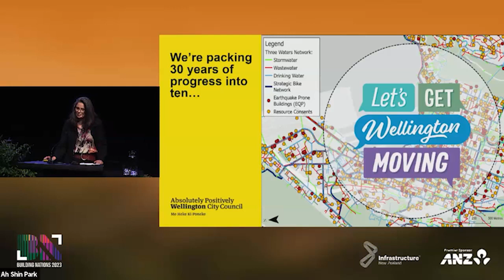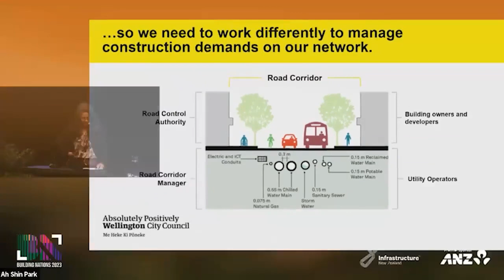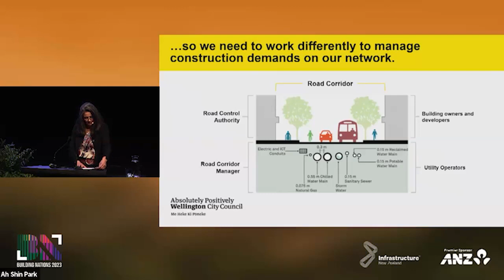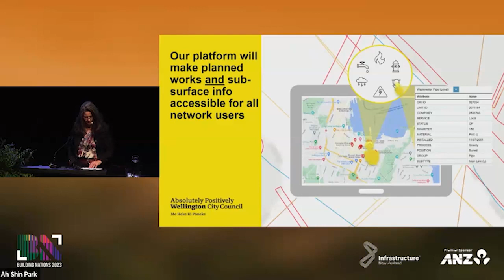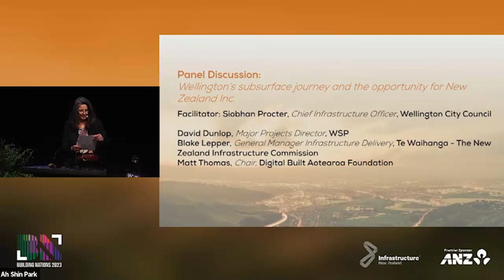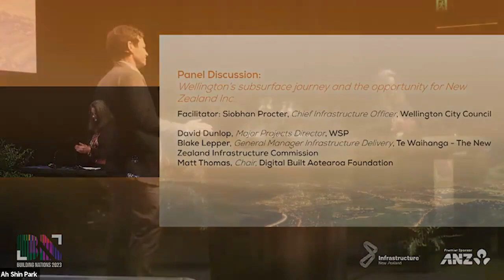Building Nations 2023 Day 2 Session 7B: Wellington’s subsurface journey and opportunities